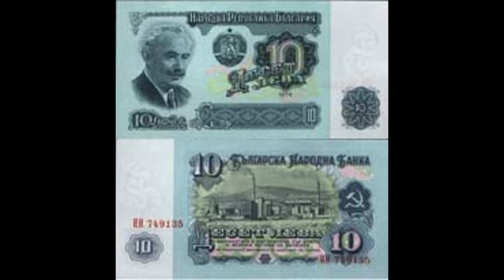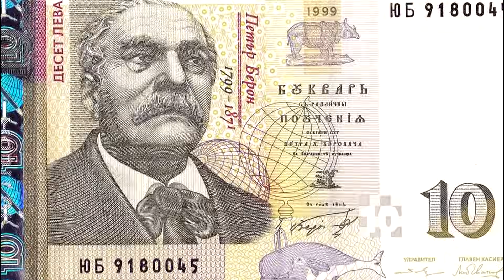10 leva davam kjucheka da prodalzhava